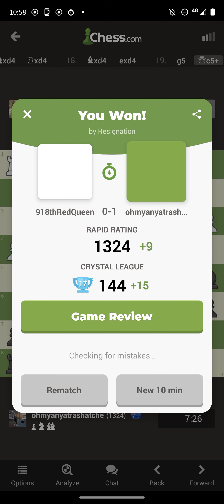at the end I kaa boom him